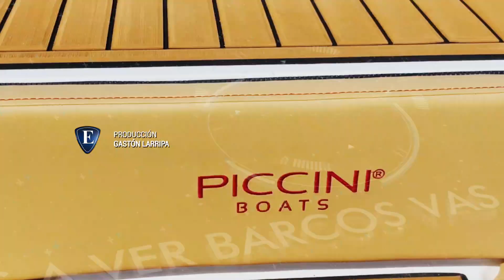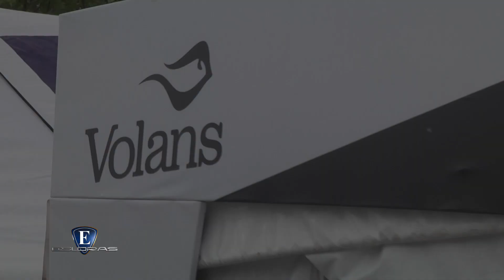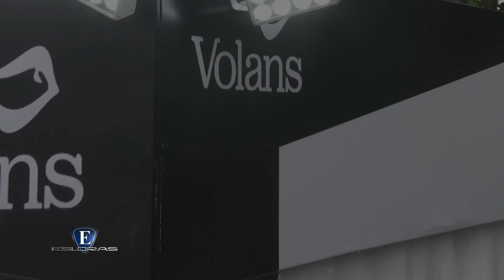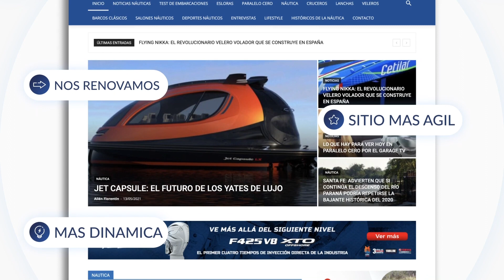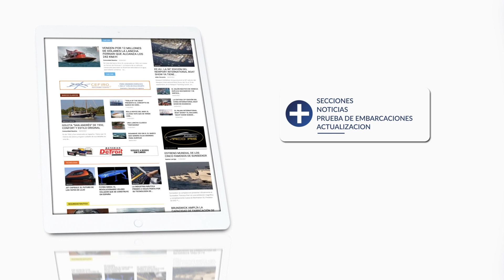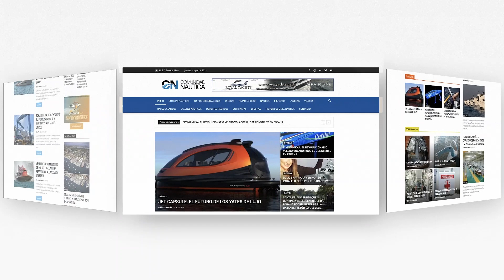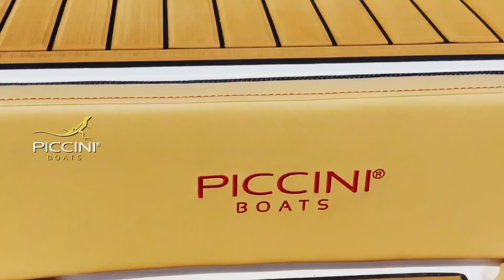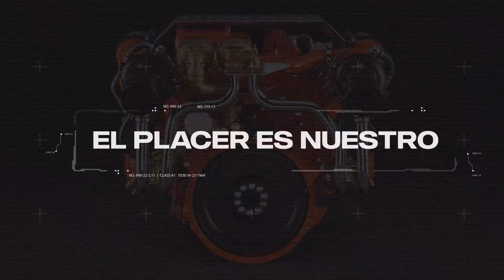Esloras Tv Estreno 13 de Noviembre 2022